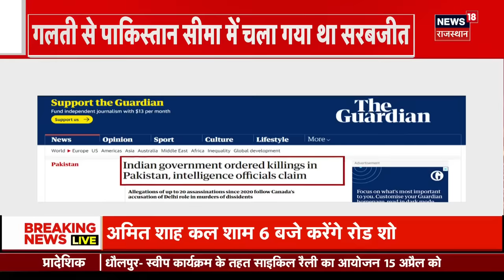Iran-Israel Conflict update :इज़राइल में भयानक मंज़र की तस्वीरों से कांपी दुनिया ! | USA | War News